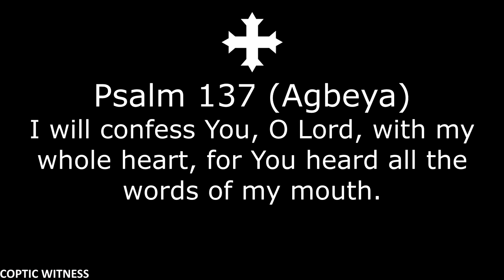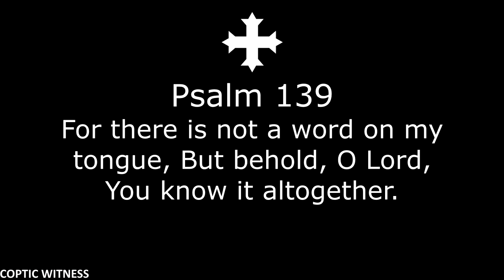Confidence in Prayer | Part 1, God Listens | Fr Daoud Lamei Translated to English | الثقة فى الصلاة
In this sermon, Confidence in Prayer, originally by Fr Daoud Lamei, translated into ENGLISH, he dives into the subject of having confidence in one's prayers. This is part 1, Trust Your Prayers are Heard.

For the Arabic Version:
الثقة فى الصلاة | مؤتمر صلوا بلا انقطاع | أبونا داود لمعي